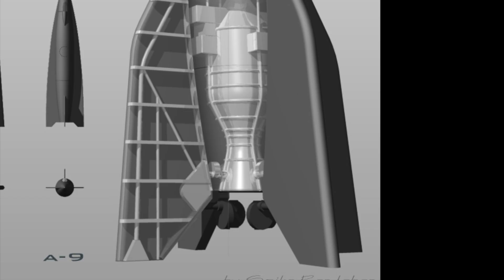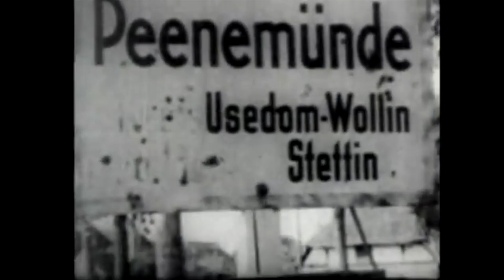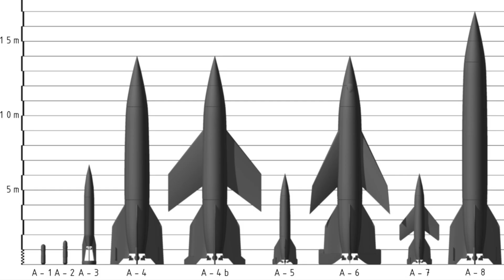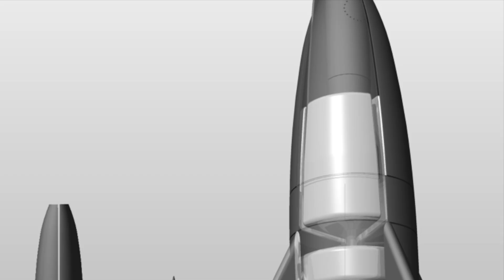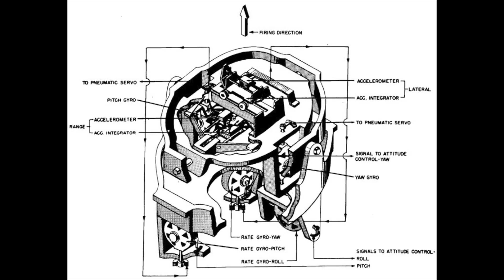The America Rocket - WWII German Space Weapon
Find out the story behind the America Rocket, created by V-2 designer Wernher von Braun to strike New York City from space!

Thanks: John Hildwine
Thumbnail: Astronautix.com